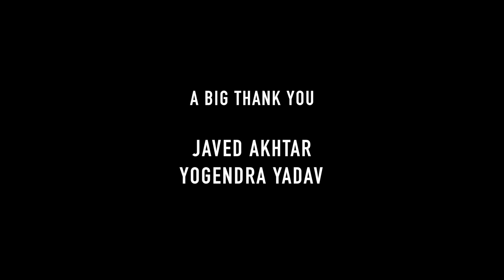Shut Up Ya Kunal - Episode 14 : Religion (Javed Akhtar & Yogendra Yadav - Part 2)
An incisive chat about religion with Javed Akhtar (poet, lyricist and screenwriter) & Yogendra Yadav (politician, psephologist and President of Swaraj India).